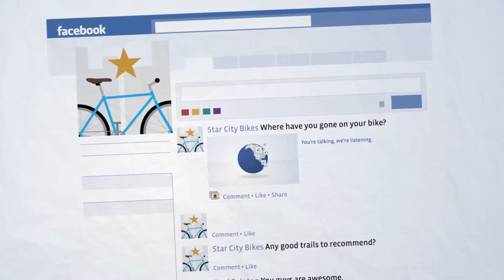Brad Macmayer TV Morning Show Host